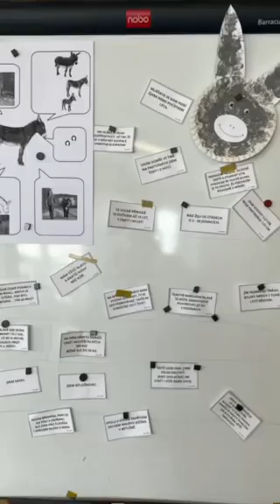Obušku, z pytle ven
třída Koťátka